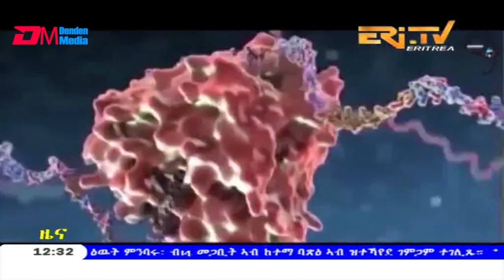Midday News in Tigrinya for March 16, 2020 - ERi-TV, Eritrea